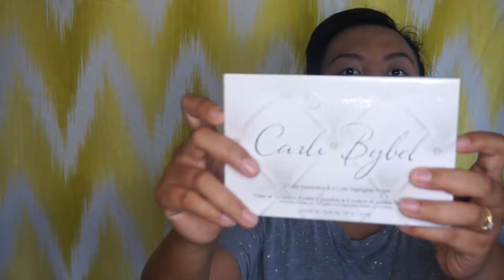HOW TO CUT CREASE TUTORIAL | A CUP OF BEAUTY | INDONESIAN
Video kali ini Astri bikin cut crease eye look. Emang susah-susah gampang ya bikinnya, tapi percayalah, dengan sedikit latihan dan kesabaran kamu pasti bisa!

Punya ide untuk Astri, di next video kamu pengen liat makeup apa sih? yuk komen dibawah!

PRODUCT BREAKDOWN  :

EYES
Carli Bybel Contouring and Highlighting Palette
LA Girl Pro HD Concealer
Tarte Clay Paint Liner

FACE :
Napoleon Perdis Foundation Stick Look 4
Australis AC On Tour Contouring Palette
Anastasia X Nicole Glow Kit
Ben Nye Colorless Neutral Set
L'oreal Infallible Fixing Mist

Lips
Givenchy Le Rouge Intense Colour